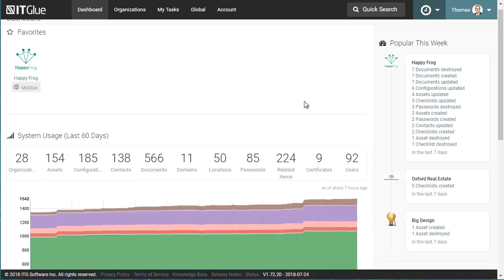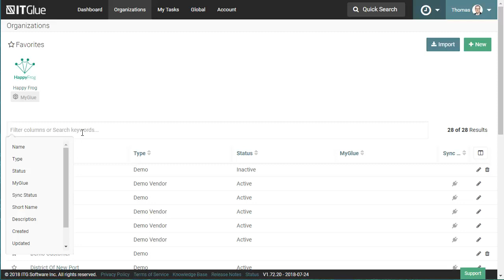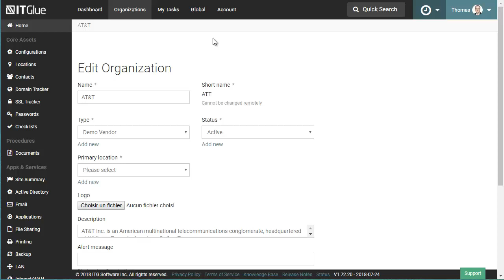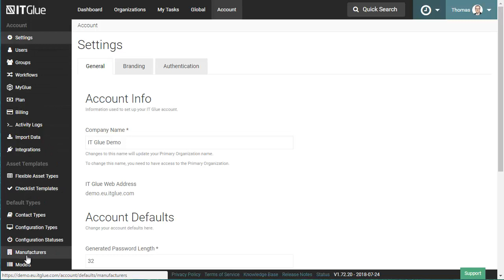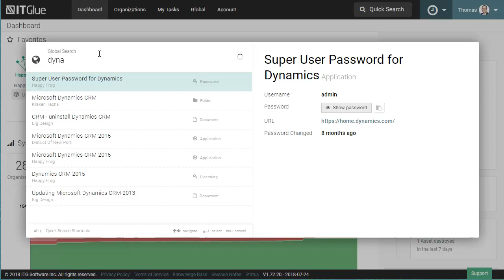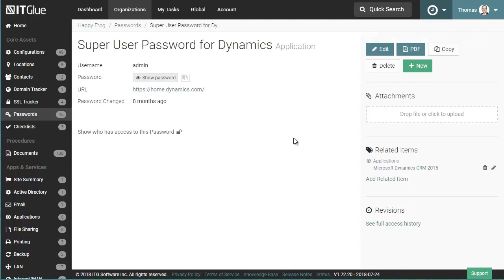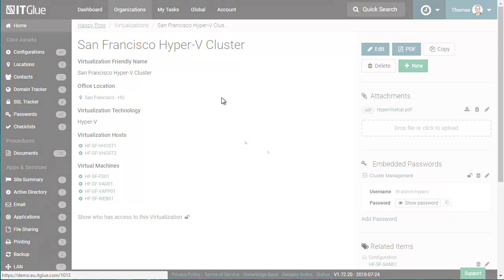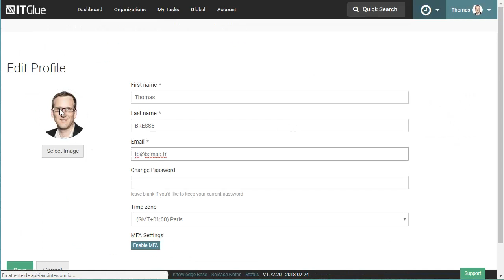IT Glue : Navigation et fonctions de recherche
Découvrez dans cette vidéo les fonctions de recherche et la navigation dans la plateforme de documentation IT Glue.